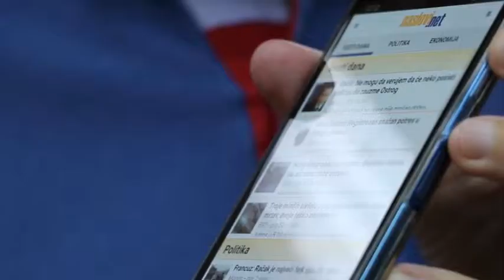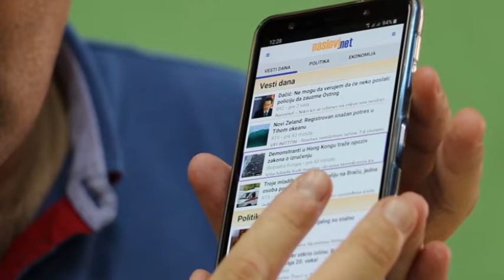17 06 2019 SOFTVER ZA SLEPE